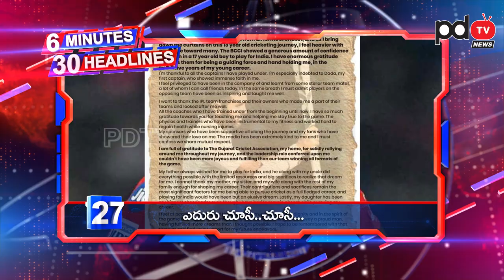Today Headlines | 6 Minutes 30 Headlines | 6 నిమిషాల్లో 30 వార్తలు | PDTV News